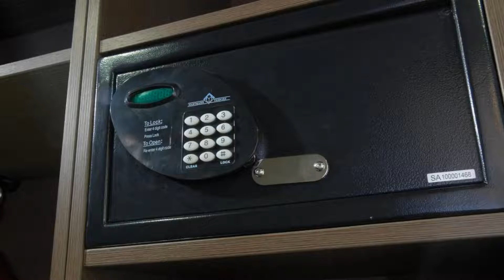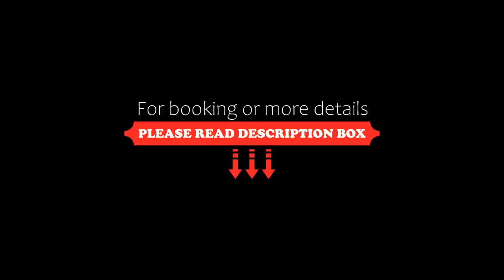Hôtel Roi Soleil Prestige Colmar, Colmar, France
About Property:
Hôtel Roi Soleil Prestige is located on the outskirts of Colmar, 4.7 km from the city centre and Unterlinden Museum. The front desk is open 24 hours a day and a luggage storage is at guests' disposal. Colmar Christmas Market - Place Jeanne d'Arc is 4.6 km away.
Each room features a unique Fresco painting and has a flat-screen TV, free WiFi access and a Nespresso coffee machine. All rooms are also air-conditioned and feature a laptop safe box. They are all serviced by an elevator.
A buffe...
Property Type: Hotel
Address: 26 Rue des Métiers (GPS : 1 Rue des Frères Lumière, GPS : 48,113 / 7,365), 68000 Colmar, France
Searching For
1. Hôtel Roi Soleil Prestige Colmar - Colmar - France
2. Hôtel Roi Soleil Prestige Colmar - Colmar - France Address
3. Hôtel Roi Soleil Prestige Colmar - Colmar - France Rooms
4. Hôtel Roi Soleil Prestige Colmar - Colmar - France Amenities
5. Hôtel Roi Soleil Prestige Colmar - Colmar - France Offers and Deals
Audio Credit:
Track Title: Subway Dreams
Artist: Dan Henig